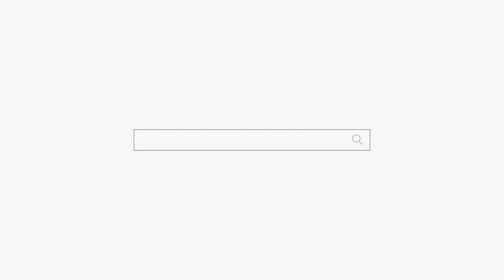어디서 거짓말해! 용군TV 산신궁 아기씨 (성남점집 분당점집 경기도 광주 점집 유명한점집 용한점집)